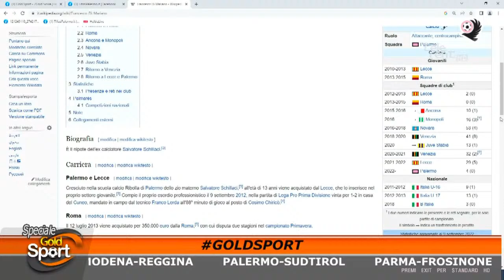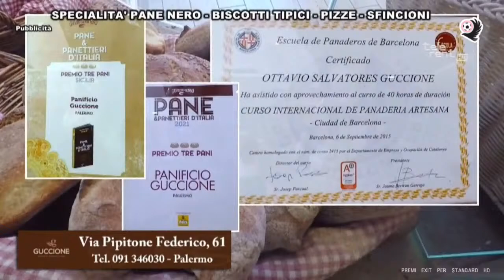Speciale Gold Sport - 29/09/2022